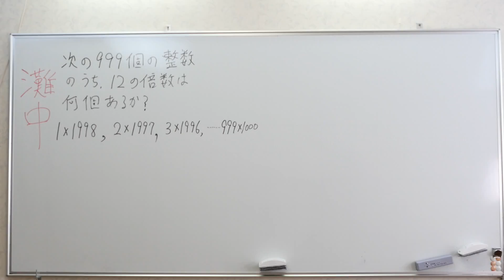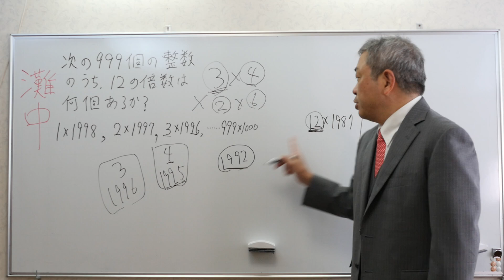灘中 整数問題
東大美女もっちゃんのチャンネルでドラマ3連発！第1弾「主役:俺:鈴木貫太郎」第2弾「近々ここで代講予定のCASTDICE TV」トリはおなじみ「数学の魔術師:ヨビノリのタクミ」予告編はこちら